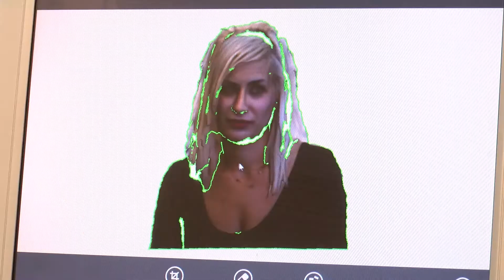"Get 3D" Η/Μ Μελέτες,Κατασκευές, Εκτυπώσεις-Όπου Υπάρχουν Έλληνες - Επεισόδιο 44 Ηράκλειο Α' Μέρος